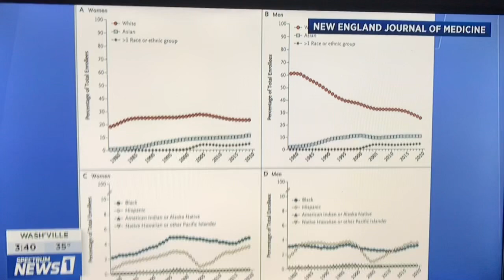A World Where Anyone Can Be Doctor Based on What You Look Like